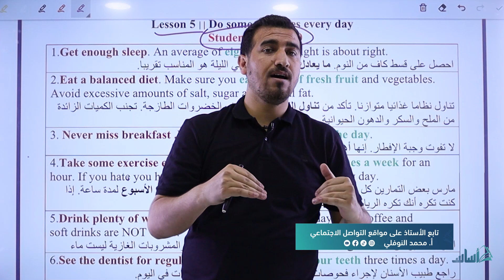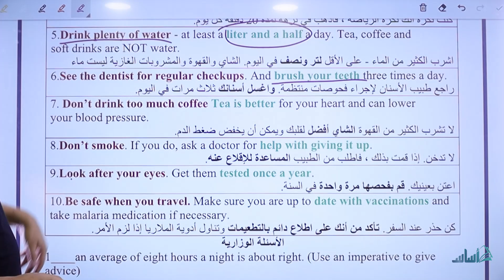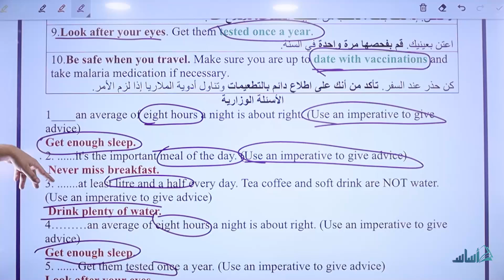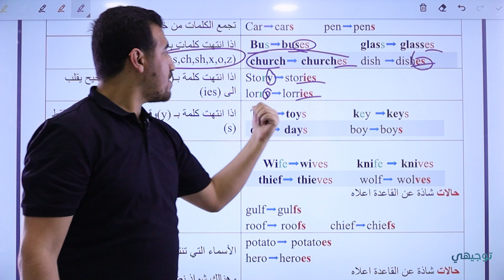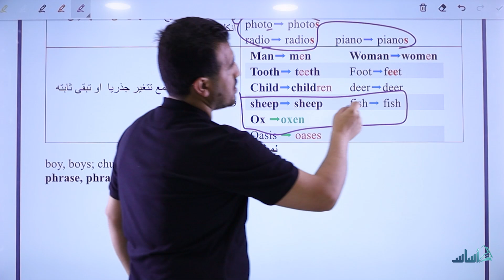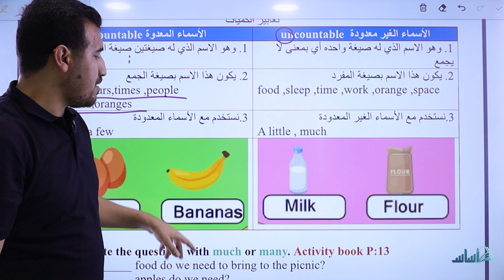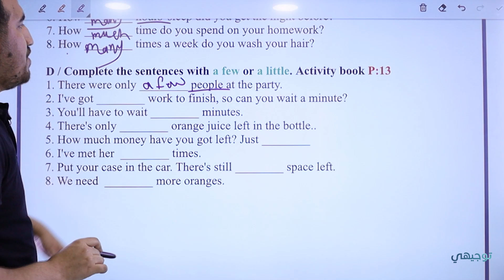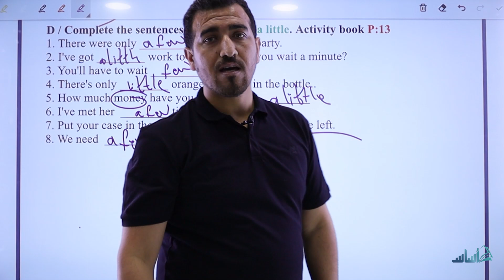انكليزي | سادس اعدادي - الوحدة 1 || الدرس 5 | دفعة 2024 | الاستاذ محمد النوفلي